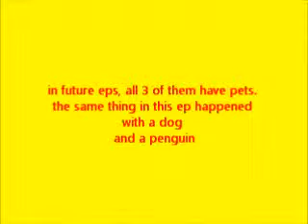princess to teen ep 4